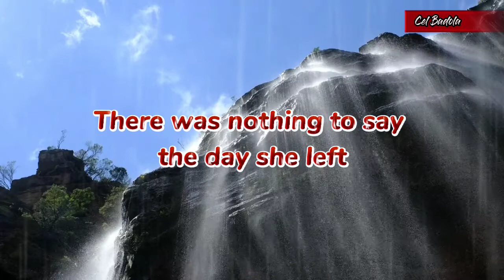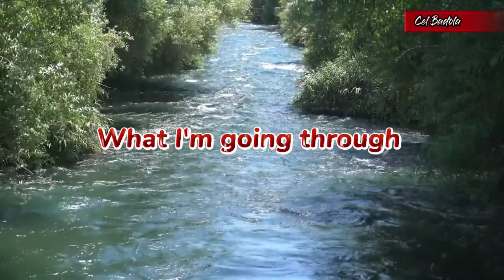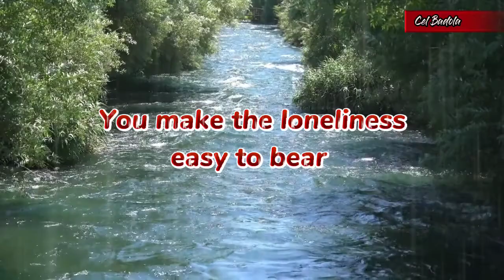FIXING A BROKEN HEART | Indecent Obsession | A1 (Cover) | MusiKaraoke